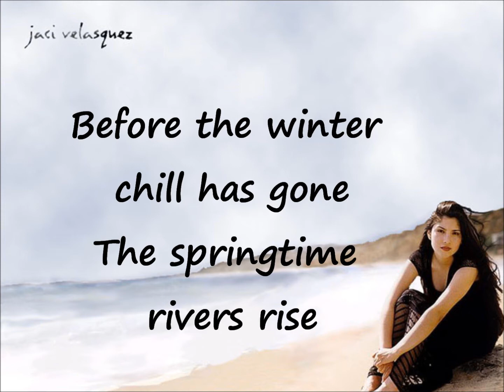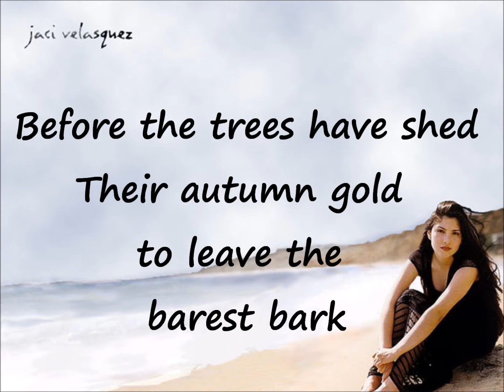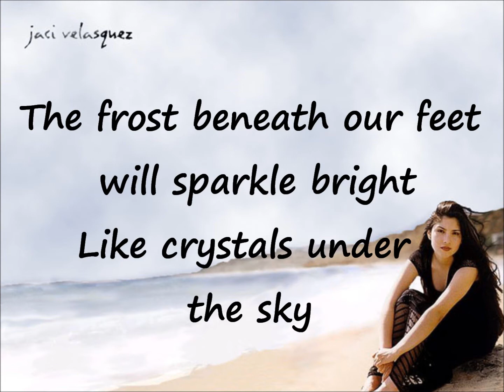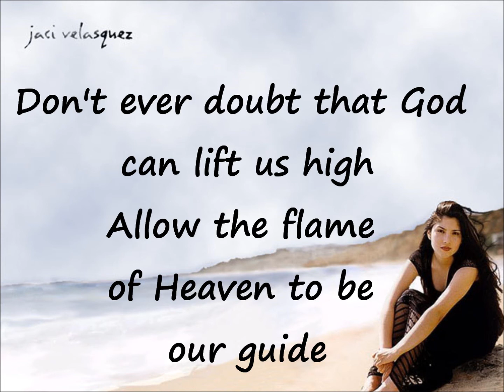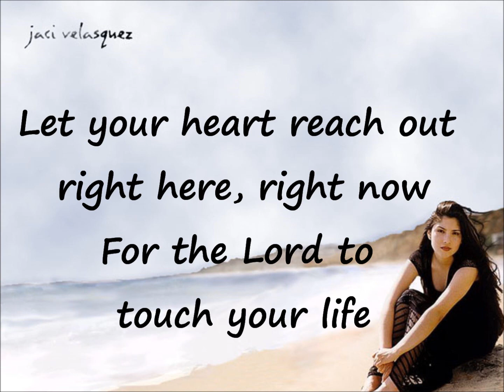Thief of Always (Lyric Video) - Jaci Velasquez - Enlarged Lyrics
The image & music used in this video DO NOT belong to me